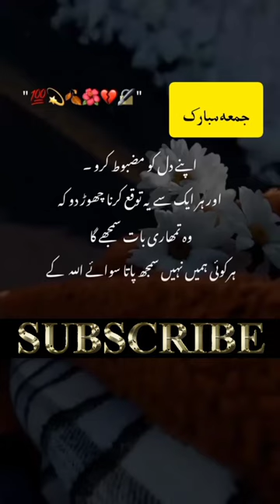Jumma Mubarak Status Urdu Me